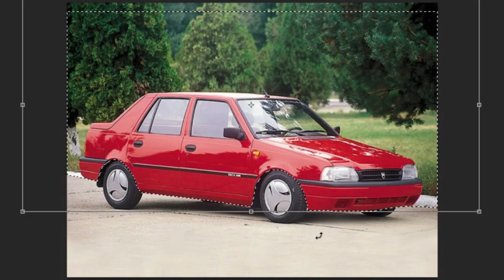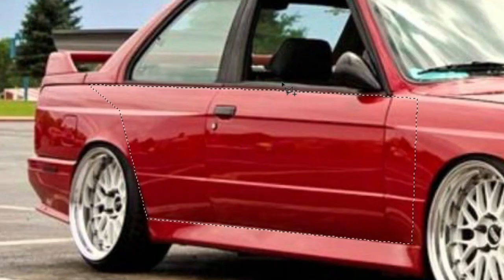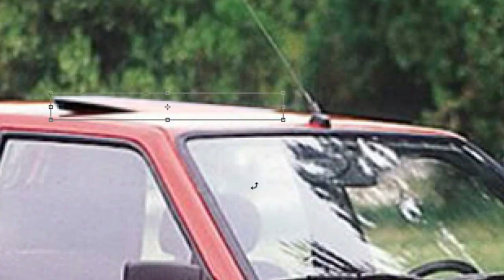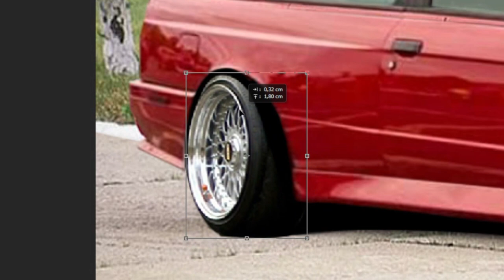Virtual Tuning - Dacia Supernova #265